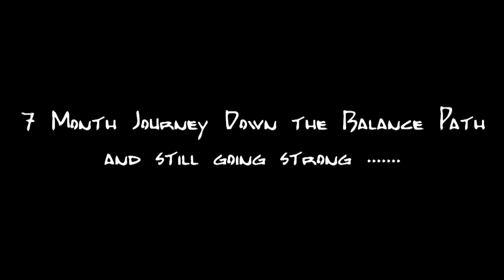Hanstand Journey Progress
Soaking up what is left of the summer,
Solar powered machine ,
Looking forward towards balancing calmer.

Reps... Reps... Reps. No magic here just love.